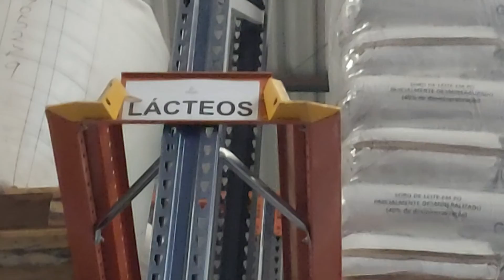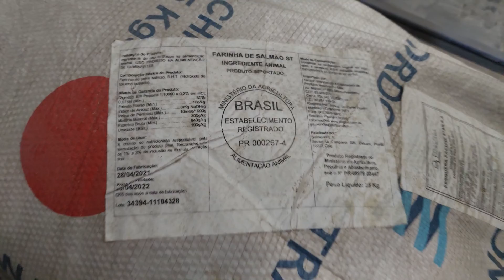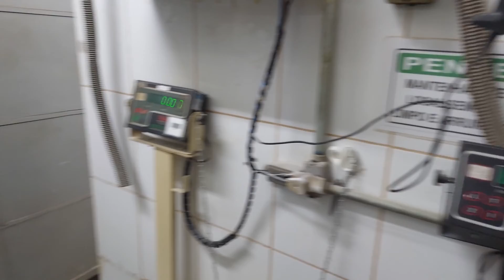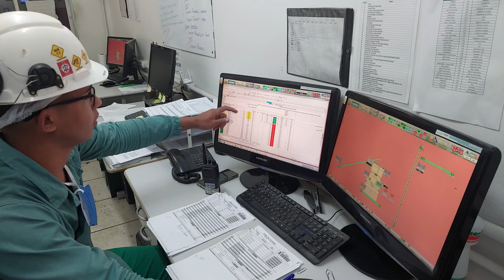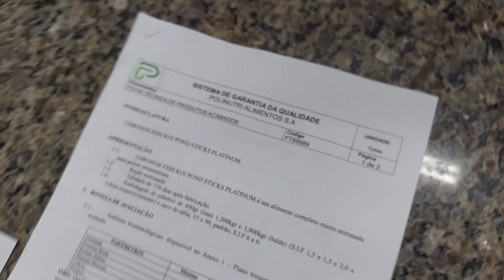COMO É FEITA UMA RAÇÃO SUPER PREMIUM PARA PEIXES ?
Visitei a Fábrica da Polinutri onde são fabricadas algumas das novas rações Chronos Fish.